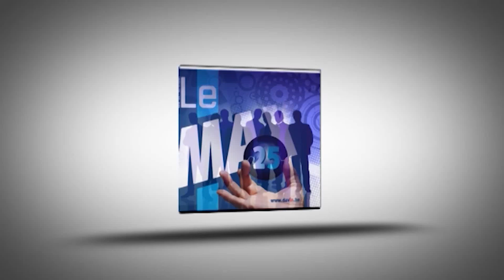BTP EXPO LIEGE 2014 reportage Max 25 par Christian Kinot 2 ème partie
BTP EXPO LIEGE 2014 reportage Max 25 par Christian Kinot 1ère partie

Loin de l'excitation de la ville et pourtant à quelques minutes à peine du coeur historique de la cité ardente, les Halles des Foires de Liège vont accueillir du 8 au 10 mai 2014 la première édition de BtpExpo, salon international des matériels et techniques pour le bâtiment, les travaux publics, les transports et l'industrie.